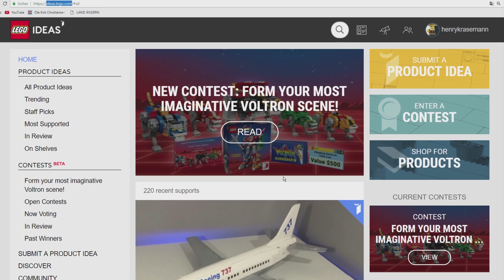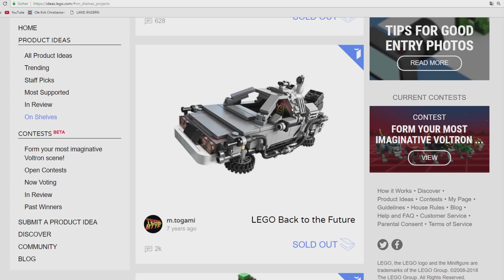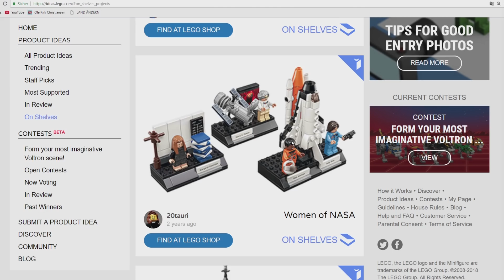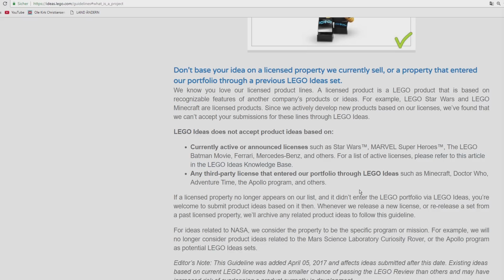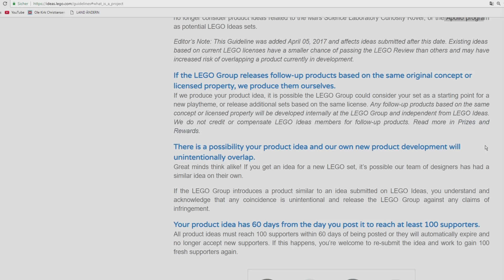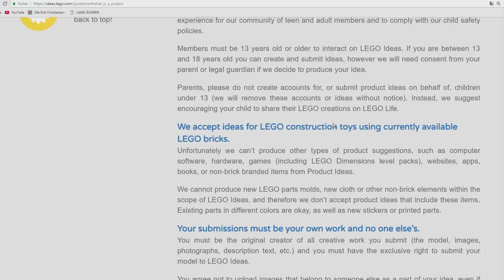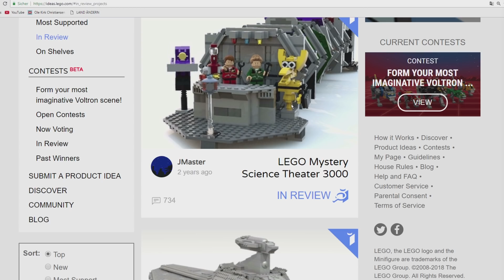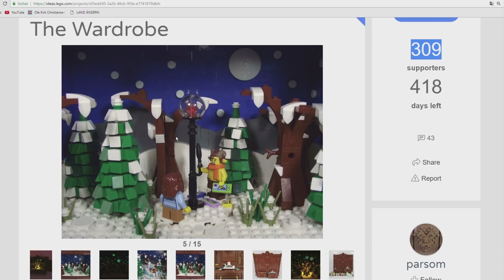LEGO Ideas: Was ist das und wie funktioniert es?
Erst war es CUUSOO, dann LEGO Ideas. Die Idee, dass LEGO Fans Modelle einreichen, die Community abstimmt und darauf ganz eventuell tatsächlich echte Modelle werden, das hat funktioniert. Das Programm hat einige der tollsten LEGO-Modelle aller Zeiten hervor gebracht.
Einige der Vorschläge möchte ich ab jetzt ab und an hier vorstellen. Doch erst einmal gibt es die Einführung: Was ist Ideas, wie funktioniert es und wie kann man mitmachen.

Hier geht es zu LEGO Ideas: ideas.lego.com